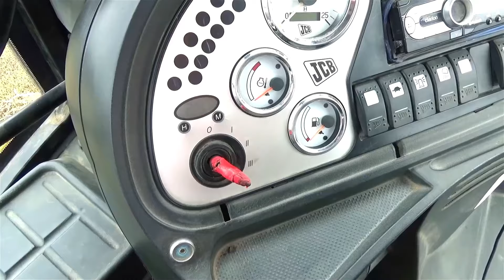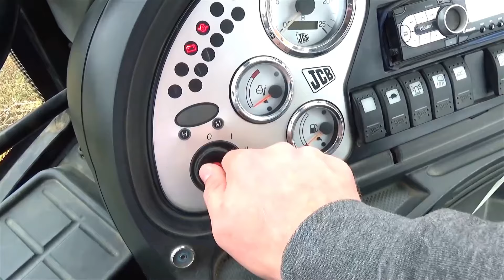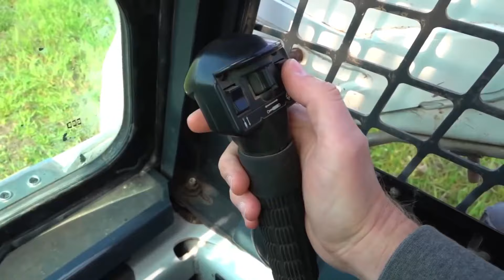Er viel een BMW-wiel af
Er viel een BMW-wiel af. Trekker en lader.

All Videos Dima en Auto's!